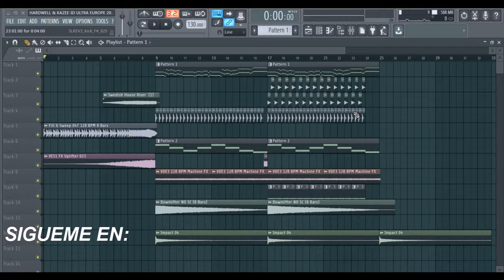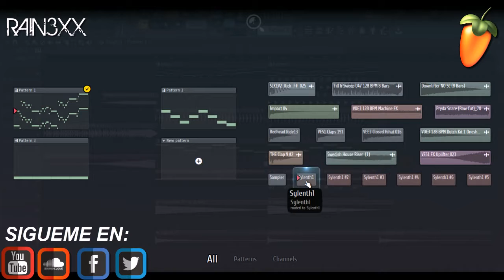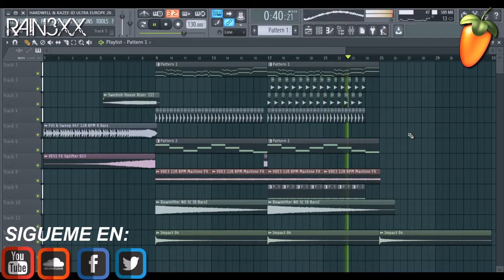Hardwell & KAAZE & Jonathan Mendelsohn - We Are Legends(Blazterfield Remake)FREE FLP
HOLA CHICOS COMO ESTAN SOY BLAZTERFIELD ANTERIORMENTE CONOCIDO COMO RGBRT!, ESPERO QUE ME AYUDES CON TU SUSCRIPCION Y CON UN LIKE PARA EL VIDEO.

Y TAMBIEN DE VISITAR MIS VIDEOS